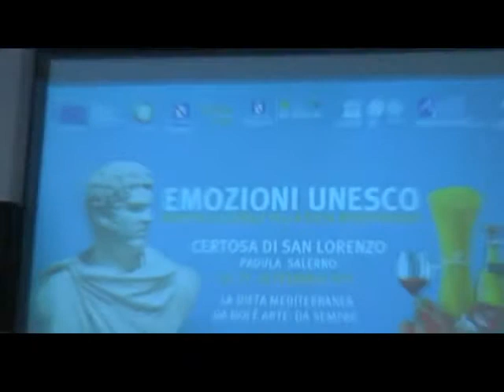emozioni unesco padula